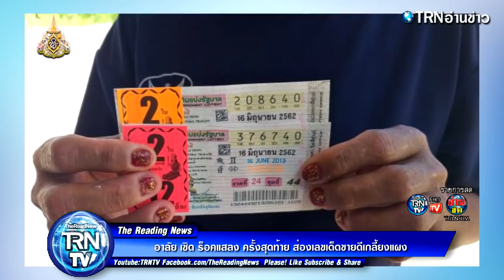อาลัย ส่องเลขเด็ด เชิด ร็อคแสลง ครั้งสุดท้าย ขายดีเกลี้ยงแผง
ขอต้อนรับเข้าสู่ช่อง TRNTV - คนอ่านข่าว

อาลัย เชิด ร็อคแสลง ครั้งสุดท้าย ส่องเลขเด็ดขายดีเกลี้ยงแผง

ทั้งนี้ภายในวัดมีแผงลอตเตอรี่เข้ามาขาย โดยผู้คนต่างกว้านหาซื้อเลขเด็ดที่เกี่ยวกับ "เชิด ร็อคแสลง" อาทิ เลขอายุ 40 ปี เกิดวันที่ 18 ก.พ. 2522 เสียชีวิตเมื่อวันที่ 3 มิ.ย.2562 เวลา 12.30 น. ทำบางเลขเกลี้ยงแผงไปแล้ว.